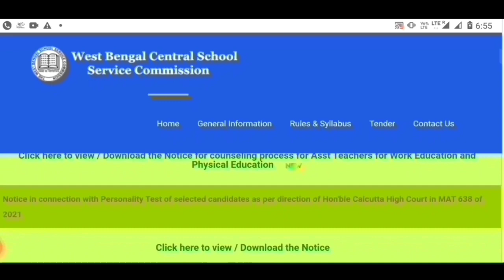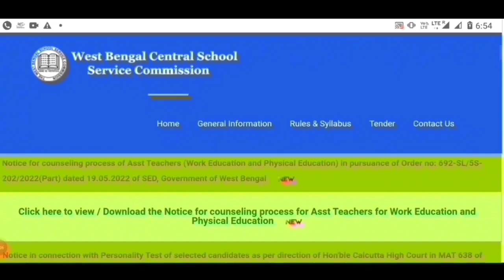School Service Commission Recruitment | Wb Ssc Group C Group D Waiting Update | WB slst new update